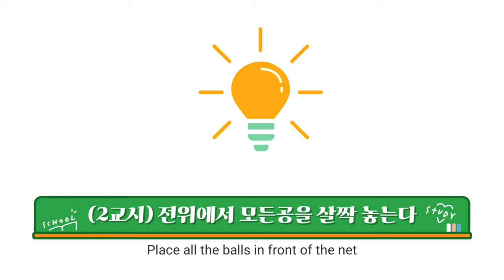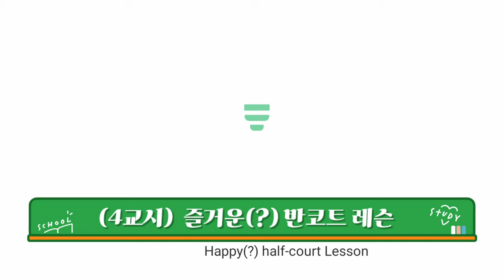[콕까대표레슨] 나비처럼 날아서 벌처럼 쏘는 김광석 배드민턴 레슨(Strong in Softness Badminton Lesson)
나비처럼날아서벌처럼쏘자, 콕까대표, 김광석배드민턴

안녕하세요
이번 영상은 나비처럼 부드럽게 날아서 벌처럼 빠르게 쏘자라는 취지에 맞춰 부드러움속에 존재하는 강력함을 주제로하는 레슨영상 입니다.

저희 김광석 코치님과 함께
나비처럼 날아서 앞에 놓고, 벌처럼 빠르게 푸쉬하는 훈련을 시작으로 강력한 맞드라이브와 함께 반코트레슨까지 이어지는 빡쎈(?) 레슨의 현장으로 같이 가보실까요?

감사합니다~

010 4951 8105  ☜ 레슨총무
(월수금/화목금) 오전 9:30~ 오후 2:00